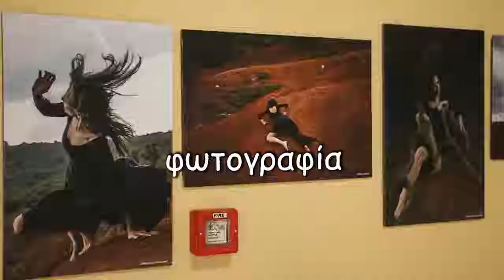3η Εικαστική έκθεση Σύλλογος Εργαζόμενων ΟΤΑ Ν Θεσπρωτίας